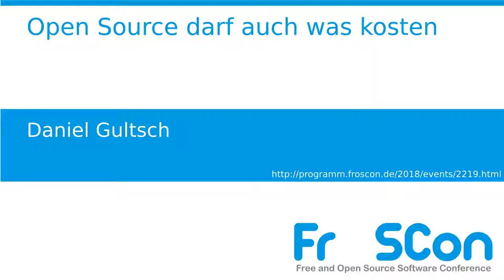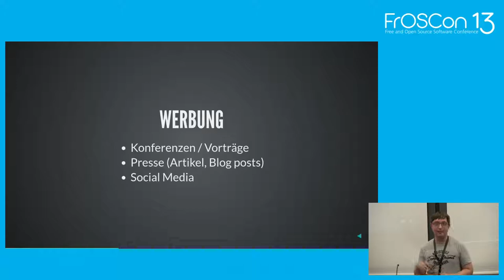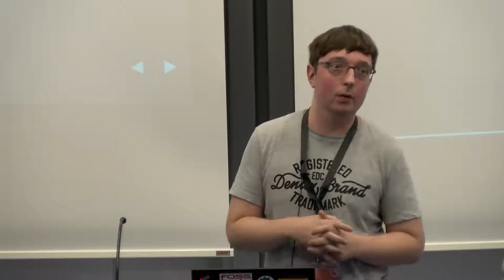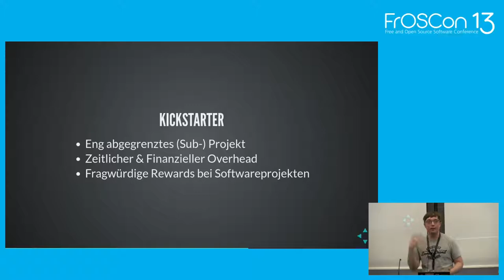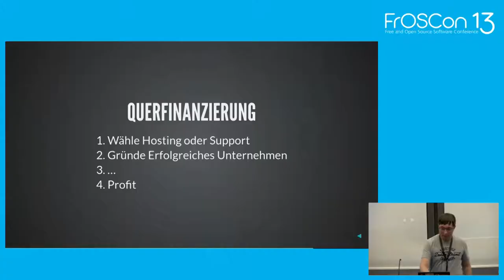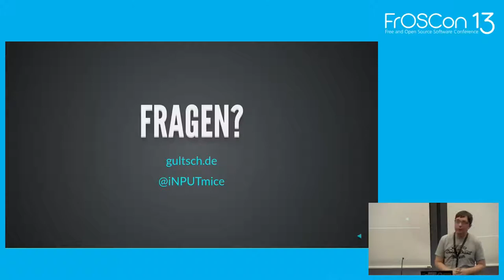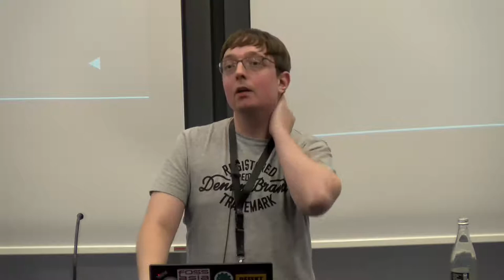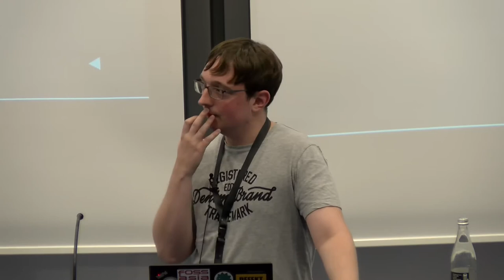2018 - Open Source darf auch was kosten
Vom Hobby Projekt zum Beruf

Den Lebensunterhalt mit der Arbeit am eigenen Open Source Projekt verdienen; Seit ein paar Jahren gelingt mir das und nun möchte ich die damit gemachten Erfahrungen weiter geben.

Seit Anfang 2014 arbeite ich in Vollzeit an dem Open Source Instant Messenger Conversations. Ich erzähle in diesem Vortrag über meine persönlichen Erfahrungen, die ich mit dem Projekt gemacht habe. Wie finanziere ich das Ganze? Welche Einnahmequellen funktionieren? Welche nicht? Was beutetet es überhaupt, ›Vollzeit‹ an einem Open-Source-Projekt zu arbeiten, und welche Arbeiten fallen dabei an? Was ist in den letzten vier Jahren gut gelaufen, und was würde ich anders machen, wenn ich noch einmal von vorne anfangen könnte?

Daniel Gultsch